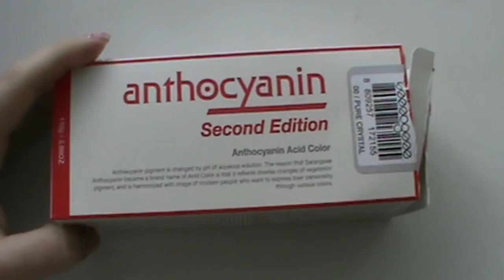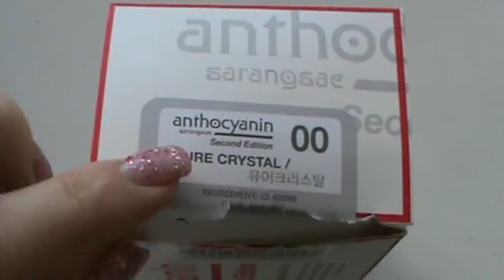🔵Поезд Новая КВАРТИРА Переехали🔵 в Ростове-на-Дону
Мой магазин ЗДОРОВОГО ПИТАНИЯ ДЛЯ ПОХУДЕНИЯ
при заказе укажи ID 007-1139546

Если вы хотите поучаствовать в развитии канала и стать его частичкой: WebMoney
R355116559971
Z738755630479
Россия

Вас приветствует beauty & fashion video-blogger Катя bysinka2032.
На моем канале можно увидеть видео с различных официальных мероприятий, видео о моде и стиле, приготовлении здоровой пищи, уходе за собой, поддержании спортивной формы, макияжах, прическах, и так же обзоры различной продукции, различного вида услуг и Vlog-online о жизни.